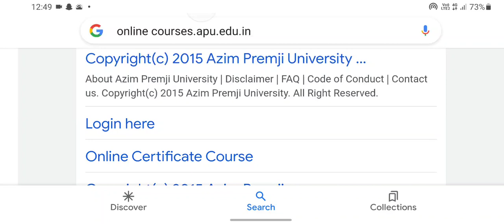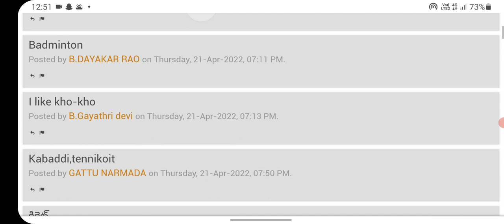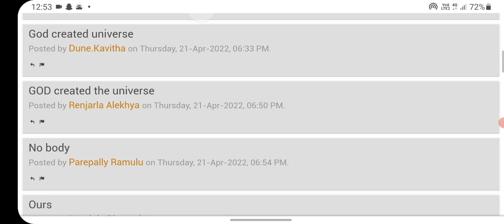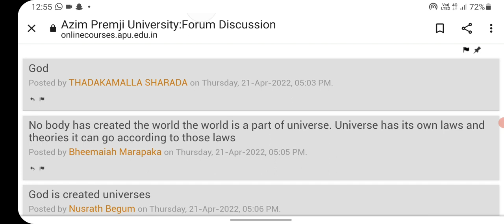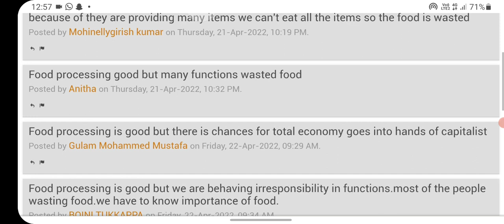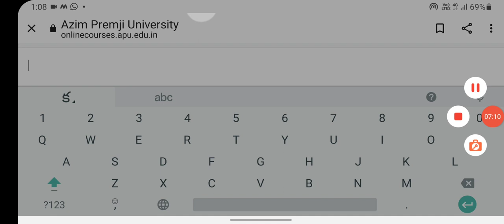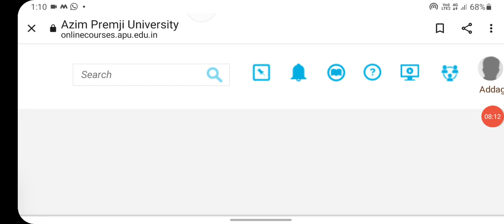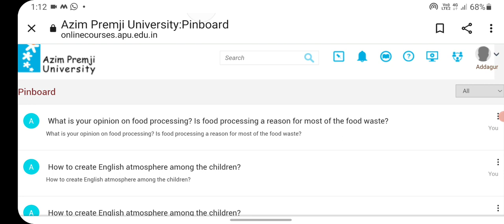Elec | How to discuss in forum using browser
using app